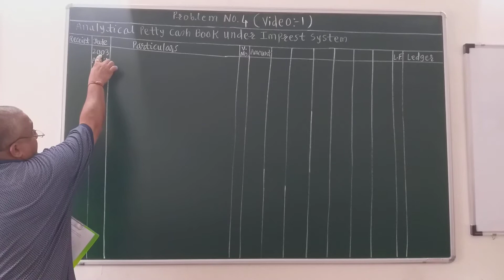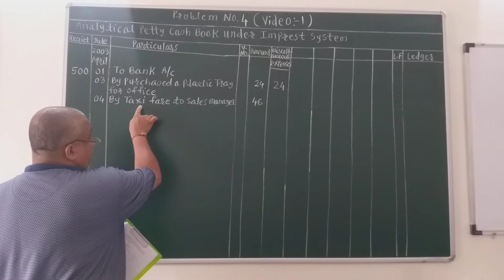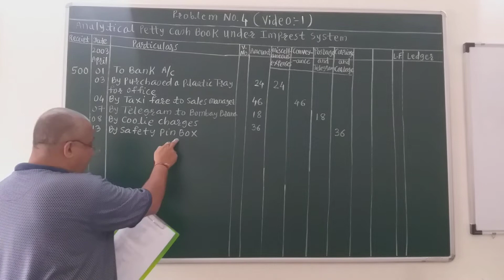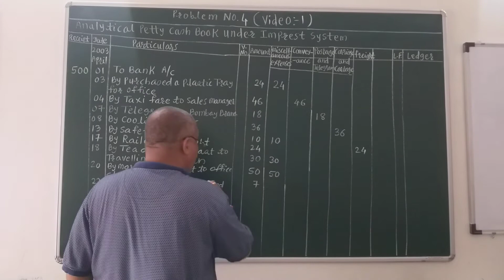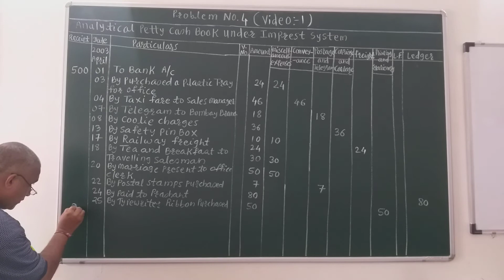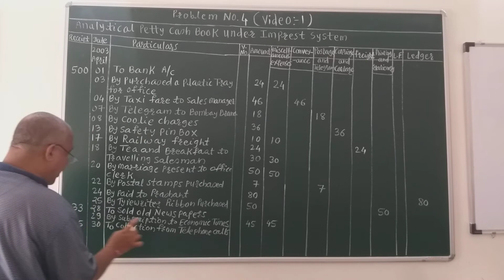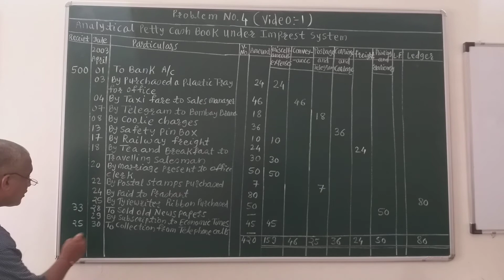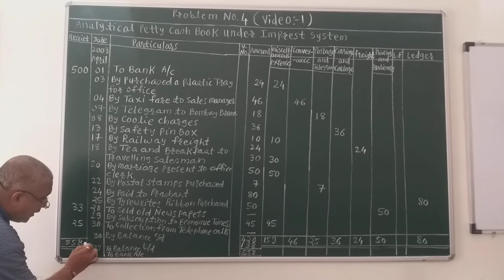BHANDARI CLASSES. PUNE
11th standard